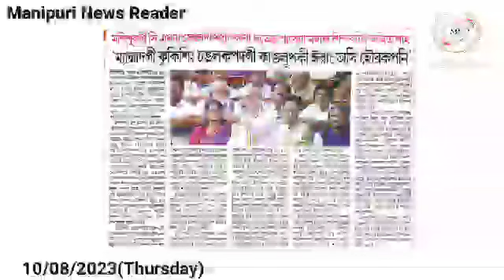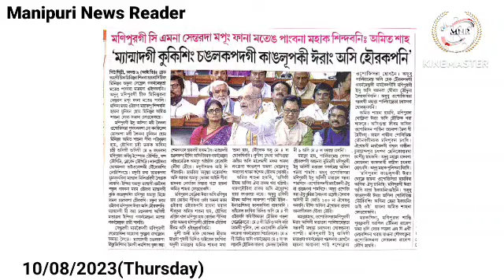Manipur gi CM na Centre da Mapung Fana Mateng Pangbana Mahak Sindabani : Amit Shah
👉'Myanmar dagi Kukising Changlakpadagi Kanglup ki Erang Asi Hourakpani' : Amit Shah